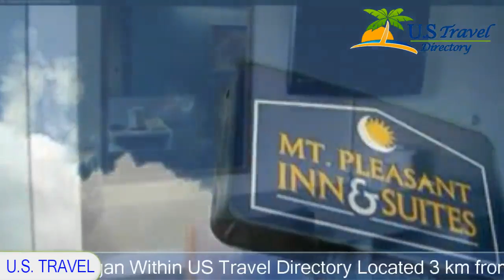Mt. Pleasant Inn & Suites 3 Stars Hotel in Mount Pleasant ,Michigan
Mt. Pleasant Inn & Suites 3 Stars Hotel in Mount Pleasant ,Michigan Within US Travel Directory Located 3 km from Soaring Eagle Casino, this Mt.
 Pleasant, Michigan motel serves a daily hot breakfast to all guests.
 Free Wi-Fi access is available throughout the property.
A flat-screen cable TV is provided in every air-conditioned room at Mt.
 Pleasant Inn & Suites.
 There is also a coffee machine.
 Featuring a bath or shower, private bathrooms also come with a hairdryer.
 Extras include a desk.
A 24-hour front desk is offered at Inn & Suites Mt.
 Pleasant.
 Other facilities offered include a vending machine.
 The property offers free parking.
The hotel is 4.
4 km from Rose Arena.
  Horseracing at Mount Pleasant Meadows can be reached in 6 minutes’ drive.

Mt. Pleasant Inn & Suites - Mount Pleasant Hotels, Michigan
Location in : 5500 East Pickard Street, MI 48858, Mount Pleasant, Michigan